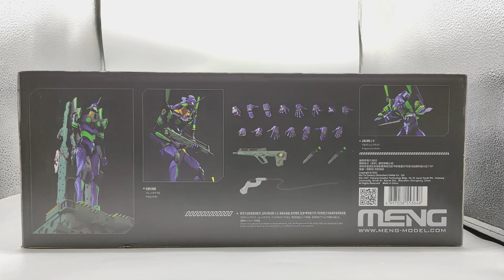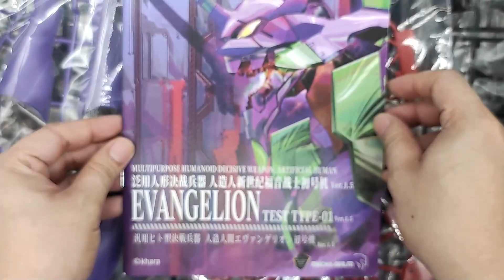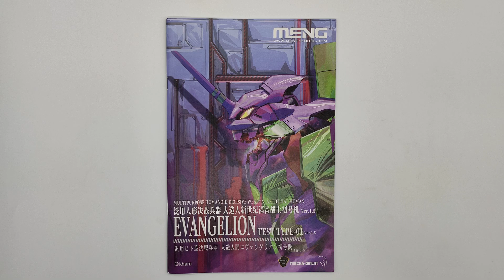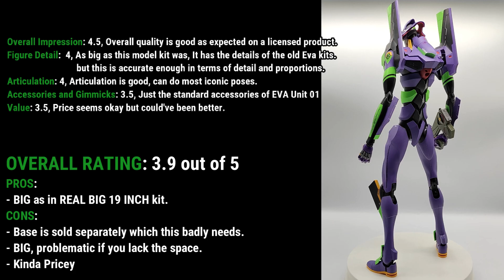[REVIEW] MENG MODEL - EVANGELION UNIT-01 VER 1.5 (19-INCH MODEL KIT)